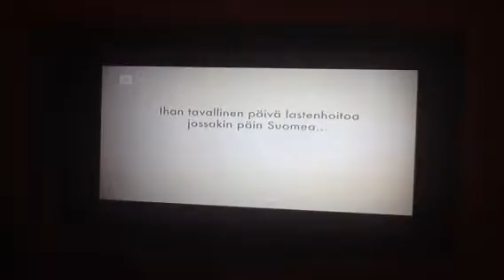TV 5: ssä keskustelu ruotsiksi malli 6+6+6.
Minusta tämä ehdotus on hyvä. Vastasyntyneen lapsen vanhemmat jatkaisivat hoitovapaan keskenään.

Äidin hoitovapaa ja matalampi palkka kerryttävät eläkettä vähemmän kuin isän.
Isät saisivat korvamerkityn rahan ja hoitaa lastaan.
Ajattelin ensin ei hyvä asia koska miehen palkka on useimmiten korkeampi kuin naisen.
Tämän mallin myötä asia olisi oikeudenmukaisempi.
Työnantajat , yritykset ovat Islannissa ja Ruotsissa ottaneet mallin hyvin vastaan.
Nyt siis uudistusmieltä tätä asiaa pohdittaessa.
Lakialoite pian esille.